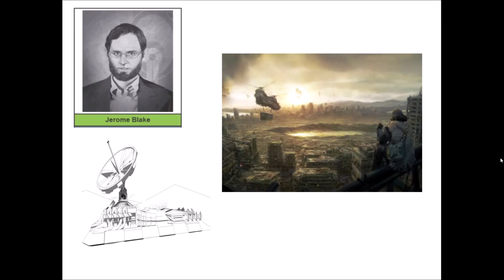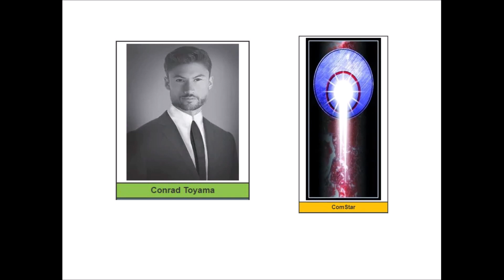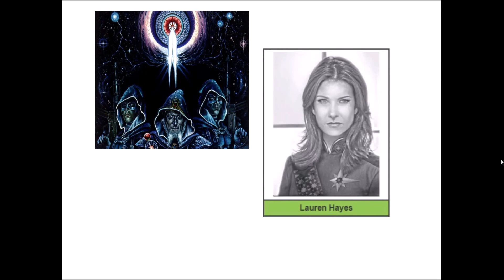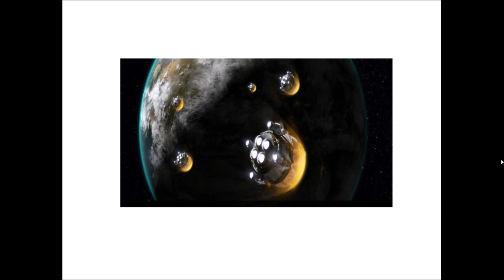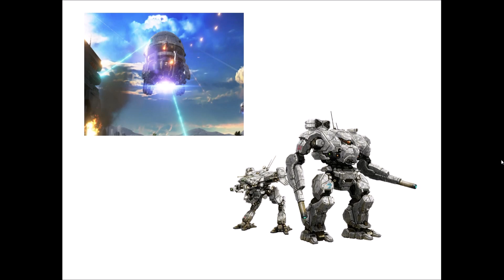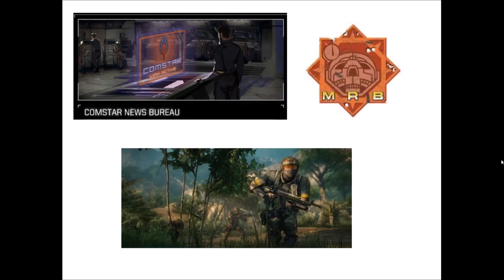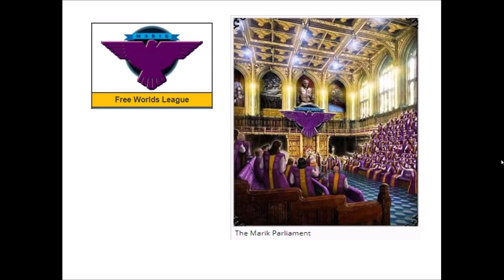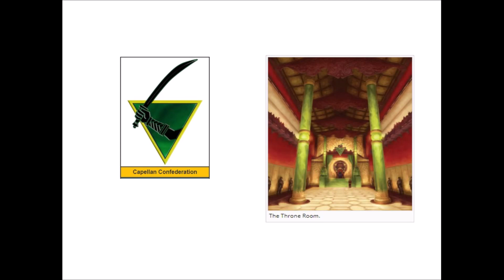Battletech lore part 4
Založení ComStaru, operace Silver Shield a první Nástupnická válka